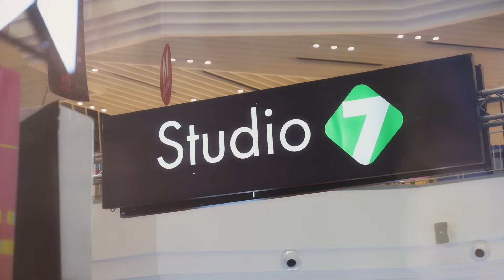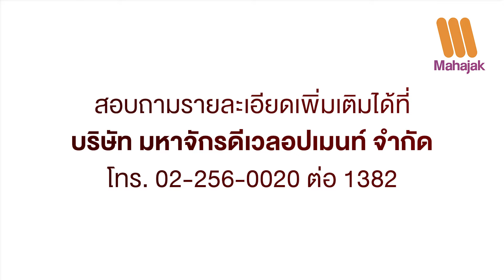VDO บรรยากาศ Mini Concert " Bean Napasorn " ที่งาน BaNANA COM & MOBILE Expo 2024 @The Mall บางกะปิ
วันนี้พามาชม VDO บรรยากาศของ "บีน นภสร" กับแฟนคลับสุดน่ารัก ในงาน BaNANA COM & Mobile Expo 2024 เมื่อวันที่ 22 มิถุนายน 2567 พร้อมกับกิจกรรมสุดพิเศษที่บูธ JBL และโปรโมชันสุดพิเศษ ทั้งลด! ทั้งแถม!

แต่หากใครที่พลาดกับโปรโมชัน ตอนนี้เรายังมี "Mahajak Mid Year Sale 2024 Shop Like a CHAMPION!🏆" เริ่มตั้งแต่วันที่ 15 มิ.ย. 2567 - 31 ก.ค. 2567 นี้!!
สามารถดูโปรโมชันอื่น ๆ เพิ่มเติมได้ที่